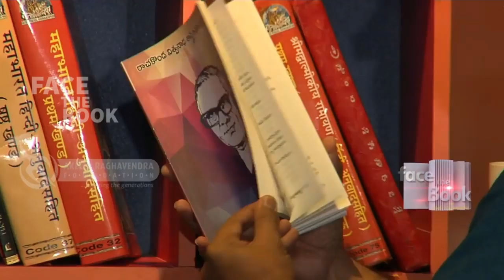జీవితంలో ఎన్ని మలుపులు, ఎన్ని కష్టాలు ఎదురవుతాయి తెలుసా | Alpajeevi Book | Akella Raghavendra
ఈ గురుకులం నేటి తరం వేద పాఠశాల. మూసధోరణిలో, పోటీ తత్వ ముసుగులో, మెదళ్ళను యంత్రాలుగా మార్చే వ్యవస్థలు ఉన్న ఈ కాలంలో మేధస్సును వికసింపజేసేలా విలువలతో కూడిన విద్యను జీవితంలో పనికొచ్చే క్రమశిక్షణను అలవరిచే ఒక మహోన్నత వేదిక ఈ " గురుకులం".

విద్యను వ్యాపారాస్త్రంగా మార్చి, విద్యార్థులను మభ్యపెట్టి ర్యాంకుల గారడీలతో గాలం వేసి కాలయాపన చేసే సమకాలిన విద్యా సంస్థలకు విరుద్ధంగా వినూత్నమైన ఆలోచనతో అందరికీ అందుబాటులోకి విద్యను తీసుకొచ్చిన గొప్ప గురువు " శ్రీ ఆకెళ్ళ రాఘవేంద్ర గారు".

'మేం ర్యాంకులిన్యం' అని నిక్కచ్చిగా చెప్పే నిఖార్సయిన మనస్తత్వం
శిష్యుల ర్యాంకులను వారి స్వీయకష్ట ఫలితమనే చెప్పే నిజాయితీ అతని తత్వం.
అసమర్థులు డబ్బుల ఆశ చూపినా, తిరస్కరించే ఖచ్చితత్వం.
అతి తక్కువ ఫీజుతో అందరికీ అందుబాటులోకి విద్యాభ్యాసం చేస్తూ దఫాలుగా చెల్లించుకునే అవకాశం కల్పించే మానవత్వం.

అన్ని సబ్జెక్టులను అలవోకగా బోధించగలగడేడమే కాకుండా, దిశా నిర్దేశం చేసే మార్గదర్శకులుగా, తమ బహుముఖ జ్ఞానంతో అన్యాపదేశంగా జీవిత పాఠాలను బోధపడేలా తమ జీవనశైలితో ప్రభావితం చేసే అసామాన్యులు "గురువు గారు".

గురువు అంటే పుస్తక పాఠాలు చెప్పి పనైపోయిందని దులుపుకునే స్వభావి కాదని, తాను పొట్లు పడుతూ సంధర్భమసారంగా చివాట్లు పెడుతూ జీవిత పాఠాలను వేర్వే నేర్పేవాడని సరైన నిర్వచనంగా నిలిచారు.
మనస్సులో స్వచ్ఛత, మెదడులో స్పష్టత ఈ అద్భుత కలయిక మనలో వ్యక్తిత్వ వికాస కదలిక.

Akella Raghavendra, a renowned Motivational Speaker, an accomplished IAS Trainer, a decorated Author, a Writer, and more. Mr. Akella has been responsible for delivering lectures at hundreds of colleges, schools, corporates, and TV Shows. An active participant on several TV channel Talk Shows, Mr. Raghavendra is well known in social and business circles as a man with a social commitment and one with a vision to bring changes in our outlook on humaneness. of the socially and economically downtrodden, and the visually